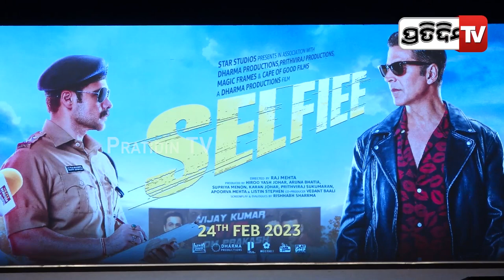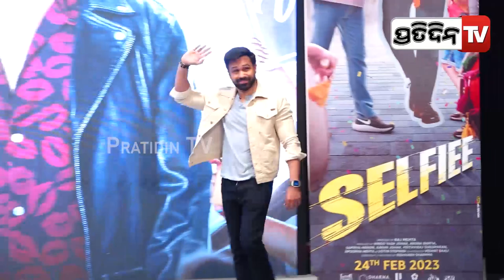Emraan hashmi and Akshay kumar promote movie Selfie . PratidinTv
Emraan hashmi and Akshay kumar promote movie Selfie .